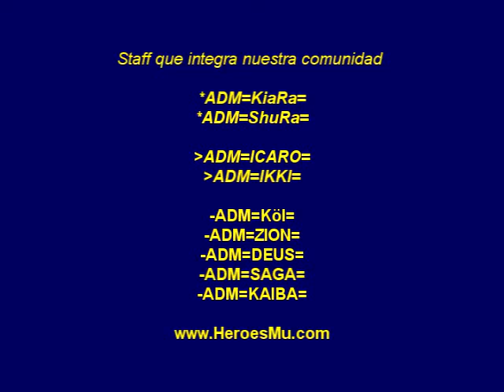gu3rr3rs24.avi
una comunidad, HeroesMu para pasar un buen tiempo y conoser amigos de distinto Pais!!!